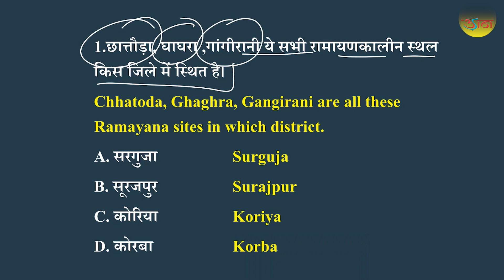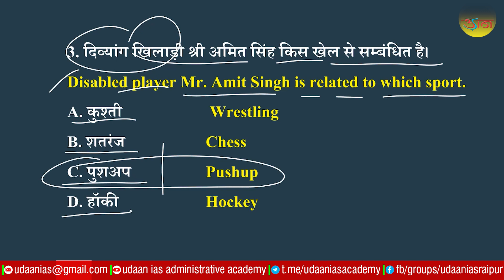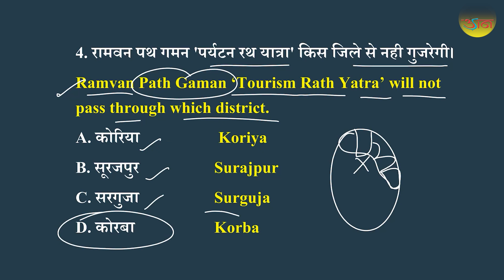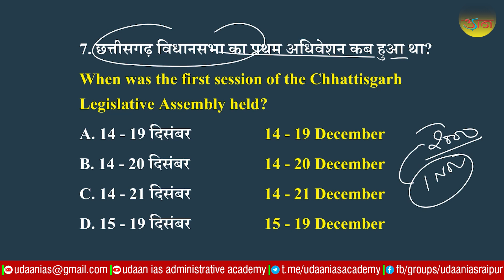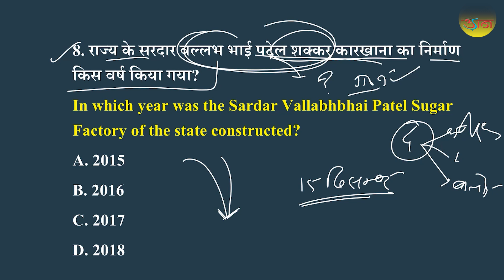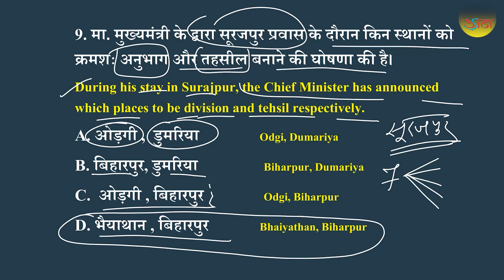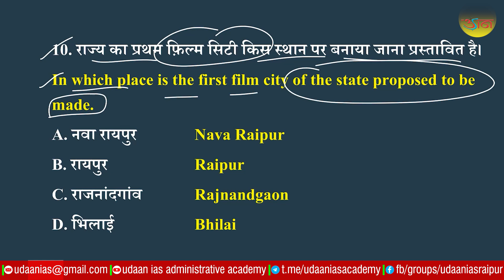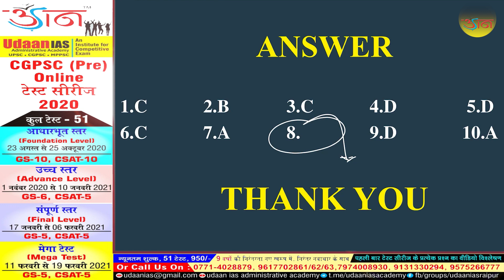छत्तीसगढ़ समसामयिक प्रश्नोत्तर । 14 दिसम्बर 2020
इस श्रृंखला के प्रश्नोत्तरों के PDF प्राप्त करने के लिए join करें -

डेमो सेक्शन में जाकर वीडियो देख सकते हैं।

राज्य सेवा परीक्षा(cgpsc pre),राज्य वन सेवा परीक्षा(ACF/RANGER) के ऑनलाइन टेस्ट सीरीज के लिए नीचे दिए गए लिंक में जाकर रजिस्ट्रेशन कर सकते हैं-